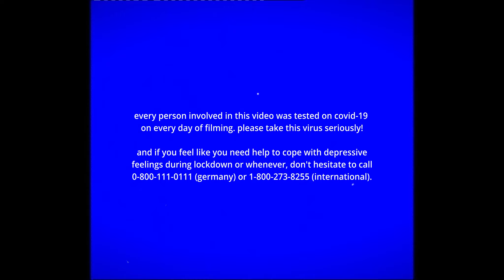sun's sons - Somehow (Official Music Video)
STARRING:
and also Jasmin, Greta, Julie, Nelly, Marius, Robert and Lasse

CAMCORDER:
Marius Wunderlich
Oskar (Ozkr)

EDITING:
Lasse Kuhl
Robert Kühnle
advised by Hans-Jürgen Schmitz
and Marius Wunderlich

SCRIPT/DIRECTION:
Martin Schmitz-Kuhl

A big THANK YOU to all the fantastic people involved in this project!
Especially to Greta and Hermann for letting us destroy their rooms
to film everything as we had it in mind.

SONG WRITTEN BY:
Lasse Kuhl and Robert Kühnle
guitars and vocals / Lasse Kuhl and Robert Kühnle
bass / Robert Kühnle
drums / Lukas Reiss
percussion / Buddy Neumann